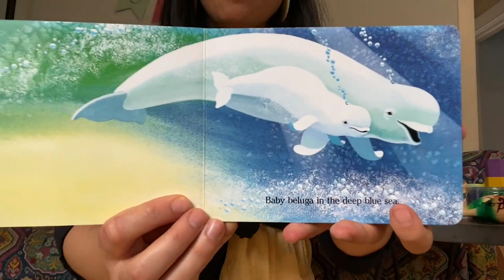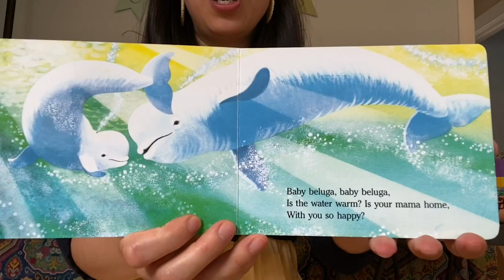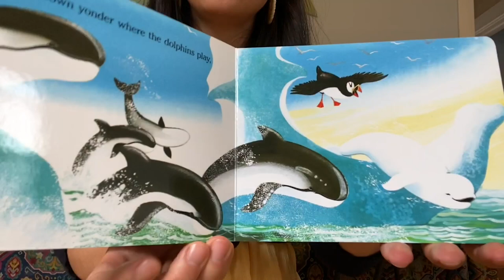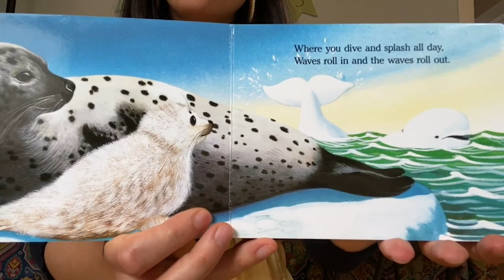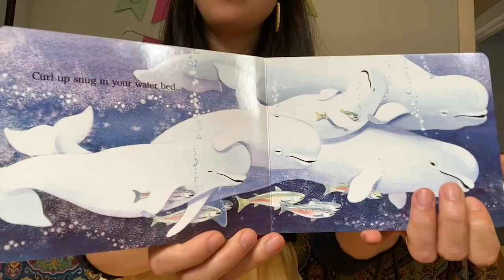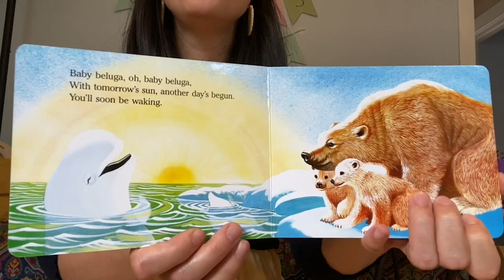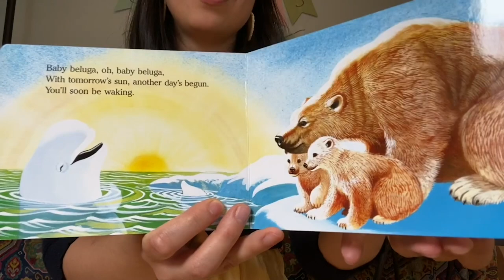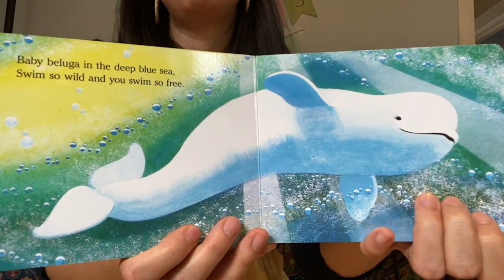Sarah's Music Room: Hello!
The Y is thrilled to present Sarah's Music Room, a 20min music class for your kids! Open this description box for full music details!

• 00:20 Hello My Friends*
• 00:55 Alphabet Song
• 03:13 Sleeping Bunnies
• 05:25 Hug Song*
• 07:00 Old MacDonald Had a Farm
• 10:50 Circle Song*
• 12:50 Song book: Baby Beluga
• 15:50 Little Green Frog
• 17:40 Goodbye My Friends*

* Original songs: music and lyrics by Sarah Marie Young (BMI)

Performing her music to people all over the world for over 10+ years, YMCA Sarah is a Chicago-based award winning songwriter, singer and musician. YMCA Sarah loves music of all styles, and uses the power of song to unite, inspire, comfort, and teach children and families everywhere.